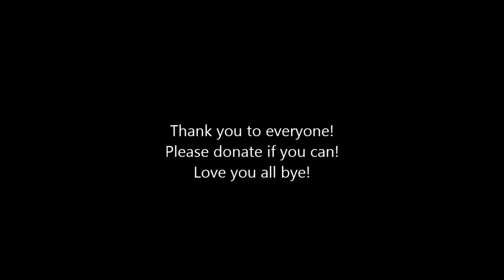WinterFrost Shaves Her Head!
So hey guys! yeah I shaved my head for the leukaemia foundation Be Brave & Shave. It was so cool but so scary at the same time! if you wanna donate here's the any money you donate goes a long way! love you all and update vid coming out soon, bye!